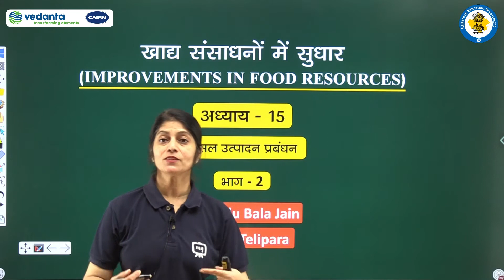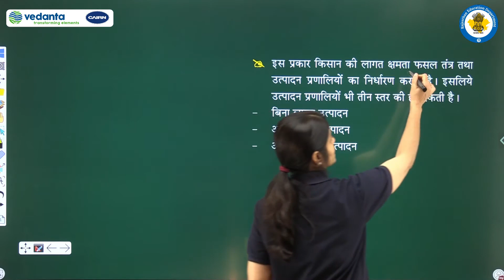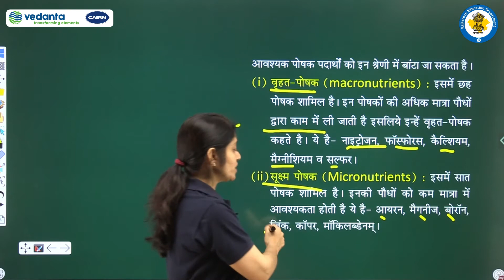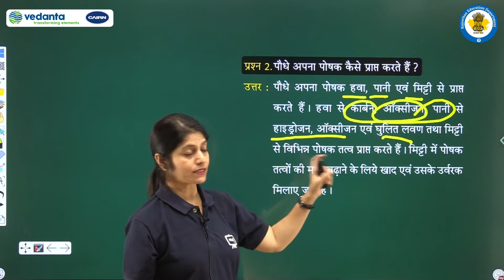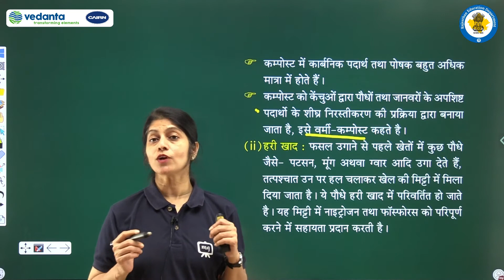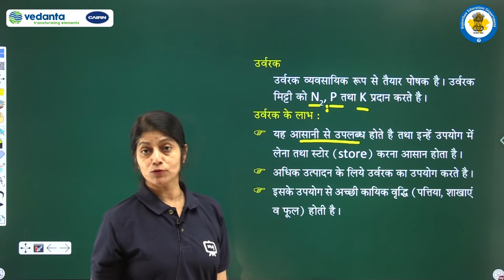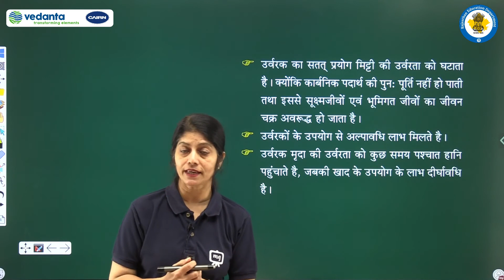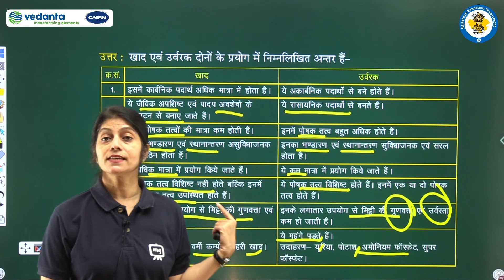RBSE | Class - 9 | Science | विज्ञान | खाद्य संसाधनों में सुधार | फसल उत्पादन प्रबंधन